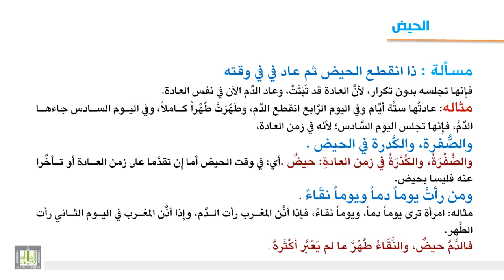فقه العبادات - المستحاضة